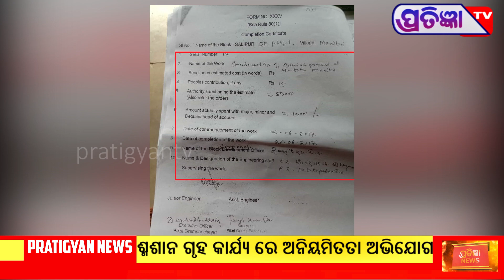ଶ୍ମଶାନ ଗୃହ କାର୍ଯ୍ୟ ରେ ଅନିୟମିତତା ଅଭିଯୋଗ